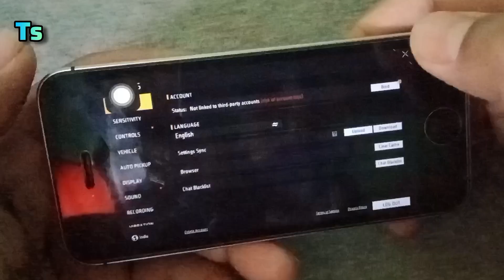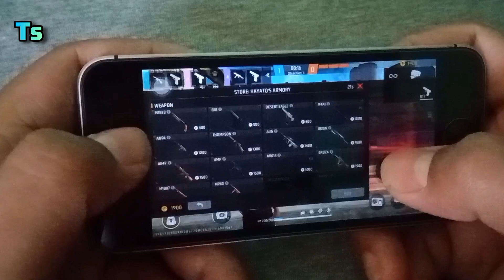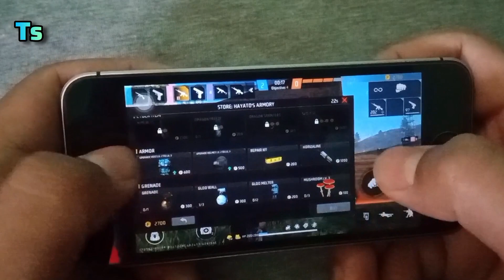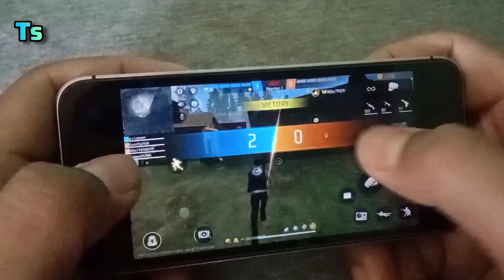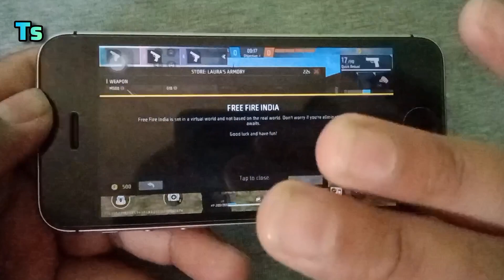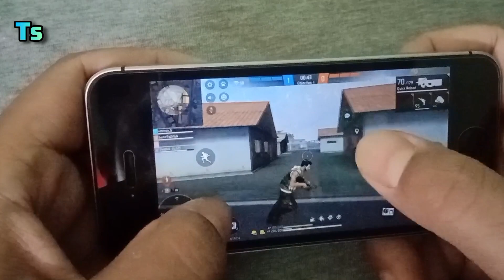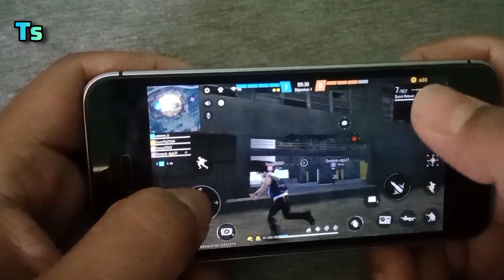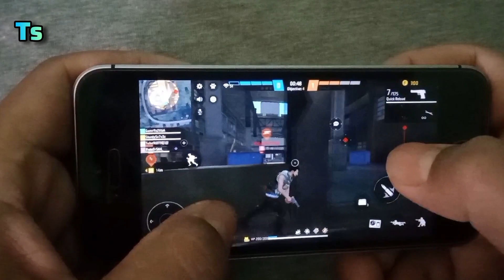Free Fire Gameplay in iphone SE 1st Generation ( Hindi ) || iphone SE 1st Gen Gaming test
भाई लोग इस video में मैं iphone se 1st gen में free fire game को खेल कर दिखाया है🔥🔥. इस video को आप जरूर देखें और इस चैनल को भी प्लीज Subscribe🔔 करें

Free Fire Gameplay in iphone SE 1st Generation ( Hindi ) || iphone SE 1st Gen Gaming test @TechnicalGuruji @TechnologyGyan @technicalshrijit4118

here we gives you super deals link

Some topic...
iphone 11 free fire
free fire
iphone
onzan